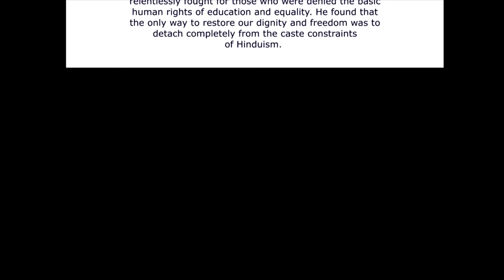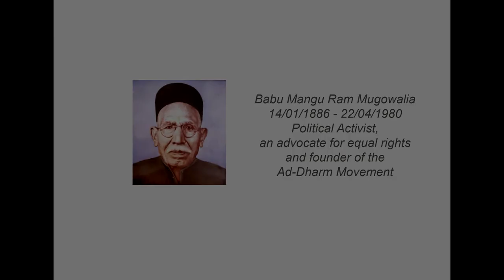Guru Ravidass Temple celebrating Babu Mangu Ram Ji Birth Anniversary.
Babu Mangu Ram 136th birthday Celebration at Guru Ravidass Temple Wolverhampton UK. 2022